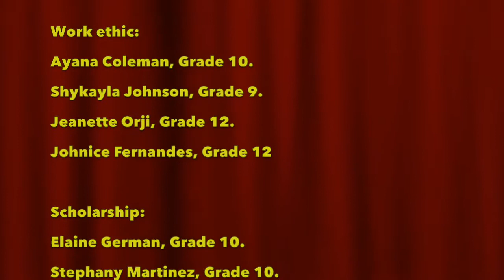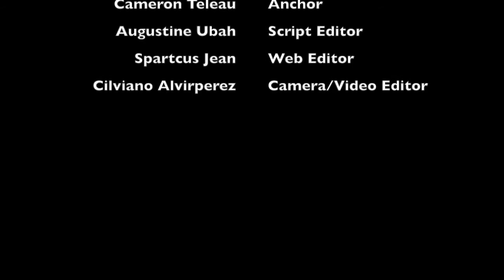EMK TV Week 7